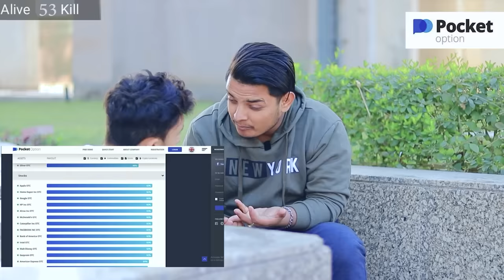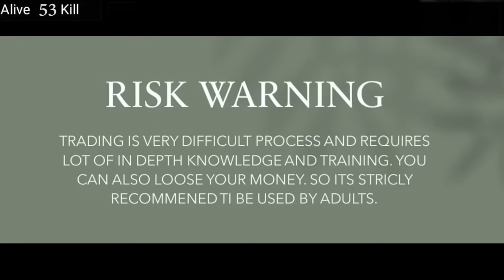PUBG IN REAL LIFE | COMEDY VIDEO | Prince Pathania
Cast :
Prince Pathania
Chotu Dada ( Vicky )
Valance Kundra
Yash Shrivastav
Rinki Choudhary
Komal Bhatt
Arora Ji
Punit Soni
Anuj Agarwal
Ayush Tiwari
Rajat Tiwari
Manish
N
Team

Rap Credits :
Spitruth Rapshala ( Rishi Rich )

Camera-man : Ronnie
Written N Edited By : Prince Pathania
VFX : Prince Pathania

COMEDY VIDEO
Pubg video
pubg comedy
pubg in real life comedy
prince pathania new video